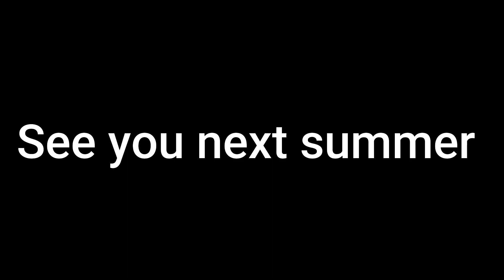Ann Arbor Camp Video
teaching kids soccer and sharing the gospel through it